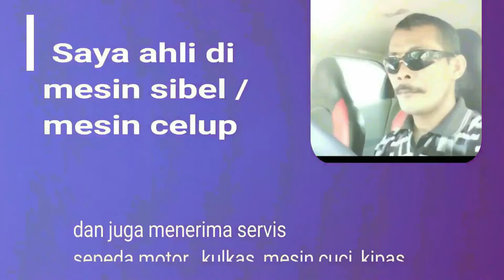perbaiki gear box mesin cuci gak usah beli ini triknya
Video ini berisi tentang tutorial cara perbaiki gearbox mesin cuci yang macet
gearbox yang digunakan merk apa saja sama
permasalahan mesin cuci yang macet
silahkan ikuti langkah-langkah video diatas, kemungkinan besar anda akan berhasil mengatasi permasalah pada mesin cuci anda
.tonton sampai selesai semoga bermanfaat
🖐🖐trimakasih🖐🖐

"terlihat mudah bukan berarti tidak ada resiko, selalu berhati-hati dan jika kurang yakin sebaiknya serahkan dengan ahlinya"